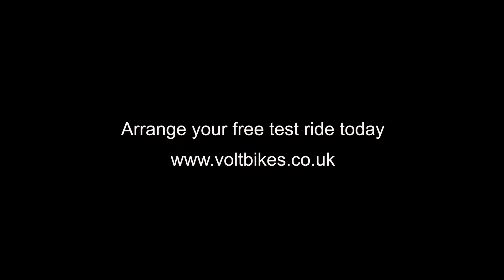Alpine X Electric Bike | Volt Bikes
Introducing the Volt Alpine X electric mountain bike, featuring our powerful SpinTech™ 250W motor and 36V Large lithium battery.